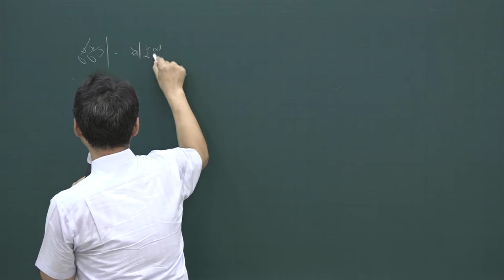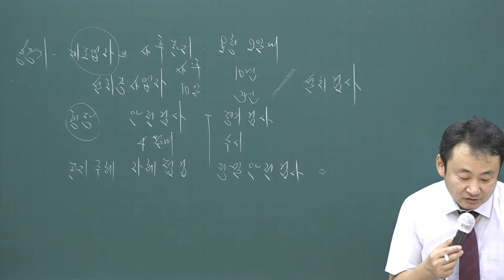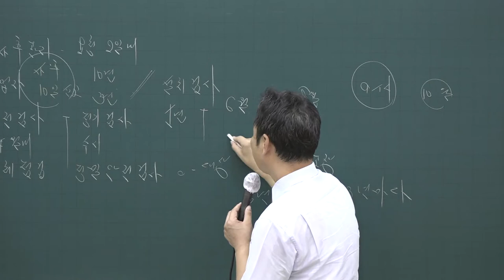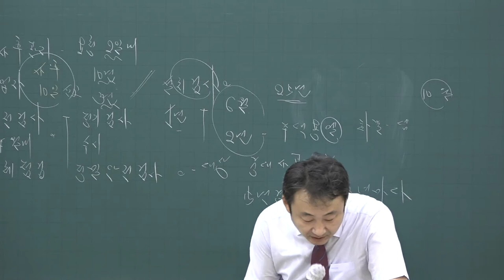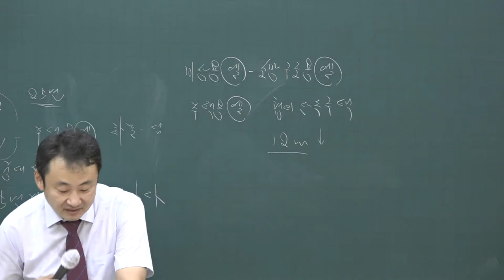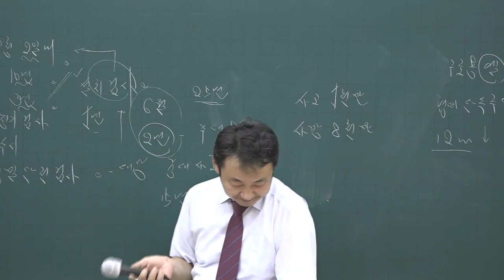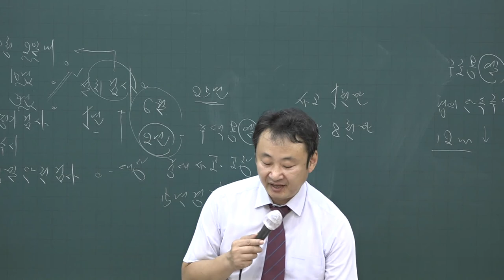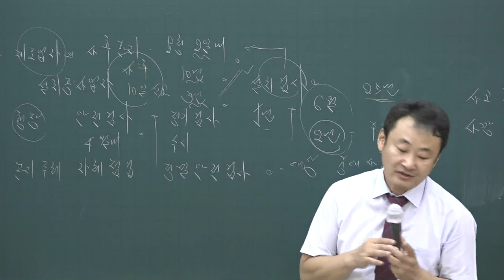[주전무] 2020년 주택관리사 관계법규 문제풀이과정 9-23